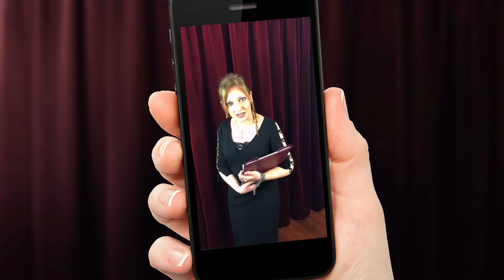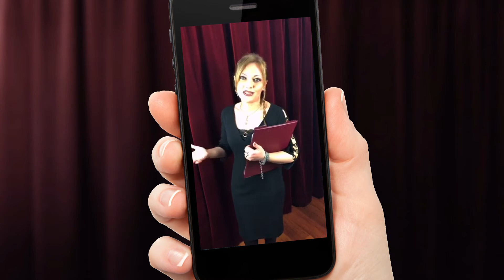CantaCairo 2017 - Puntata 2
CantaCairo 2017

Concorso Canoro Gratuito CantaCairo 2017 a sfondo benefico. Rivolto a tutti coloro che lavorano a Cairo Montenotte: attività commerciali, professionisti, artigiani, enti pubblici e privati. In questa prima fase pubblichiamo gli spot di alcune attività che hanno aderito all'iniziativa, poi i partecipanti dovranno cantare una canzone su base, usando anche un telefonino, farsi un video ed inviarlo all'organizzazione o chiamare al 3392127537 l'organizzazione che venga nella sua attività a realizzare il video canoro. Il video canoro di tutti i partecipanti verrà messo su questo canale e dopo 20/30 giorni i più visualizzati e coloro ritenuti idonei dall'organizzazione per esibirsi live, verranno chiamati per cantare a Palazzo Di Città il 10 giugno, ingresso ad offerta ed il ricavato sarà devoluto ai terremotati. Premio "Franco Tessore" alla Miglior Performance e Premio "Note Colorate" all'esibizione più simpatica. Regolamento completo su